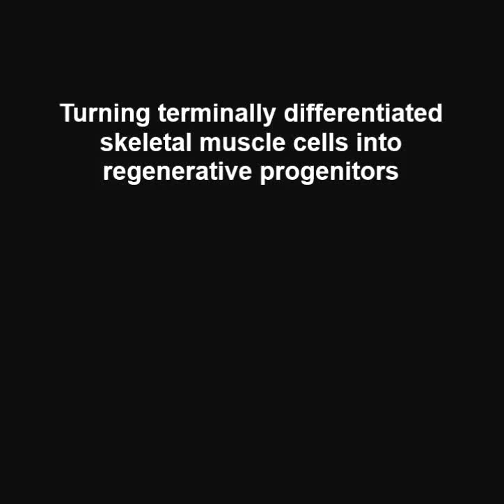Turning terminally differentiated skeletal muscle cells into regenerative progenitors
Turning terminally differentiated skeletal muscle cells into regenerative progenitors. Heng Wang et al (2015), Nature Communications

The ability to repeatedly regenerate limbs during the entire lifespan of an animal is restricted to certain salamander species among vertebrates. This ability involves dedifferentiation of post-mitotic cells into progenitors that in turn form new structures. A long-term enigma has been how injury leads to dedifferentiation. Here we show that skeletal muscle dedifferentiation during newt limb regeneration depends on a programmed cell death response by myofibres. We find that programmed cell death-induced muscle fragmentation produces a population of ‘undead’ intermediate cells, which have the capacity to resume proliferation and contribute to muscle regeneration. We demonstrate the derivation of proliferating progeny from differentiated, multinucleated muscle cells by first inducing and subsequently intercepting a programmed cell death response. We conclude that cell survival may be manifested by the production of a dedifferentiated cell with broader potential and that the diversion of a programmed cell death response is an instrument to achieve dedifferentiation.